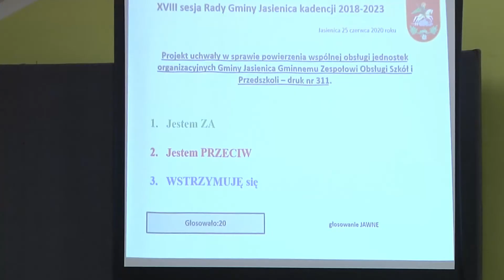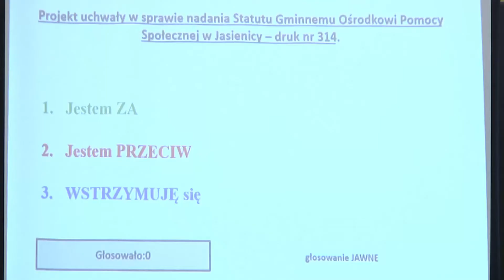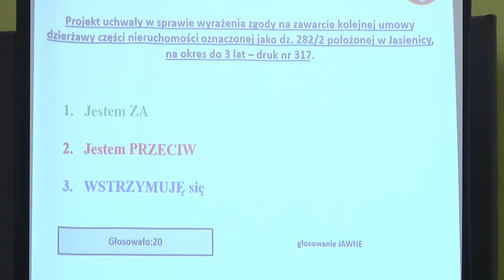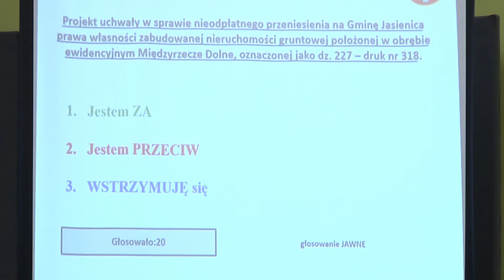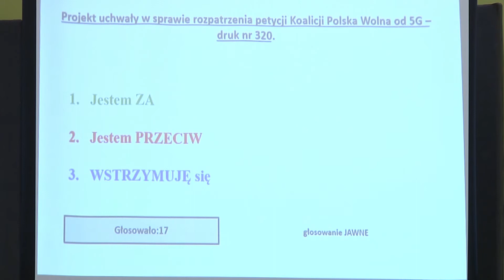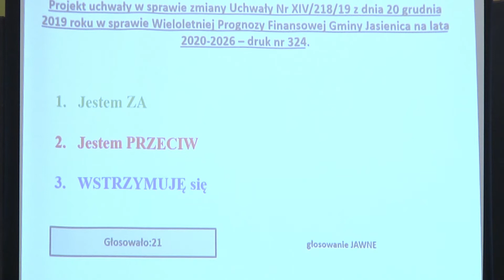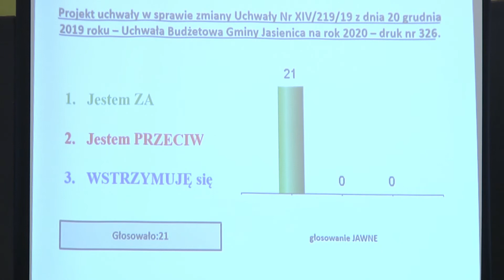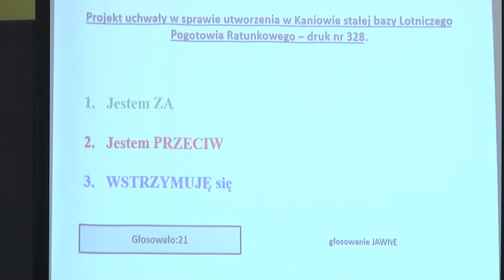XVIII Sesja Gminy Jasienica cz2